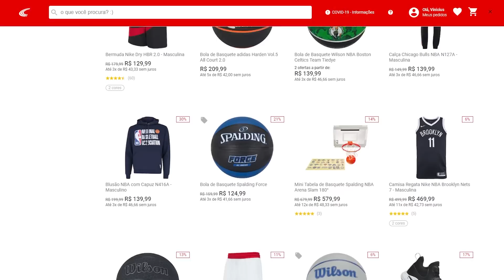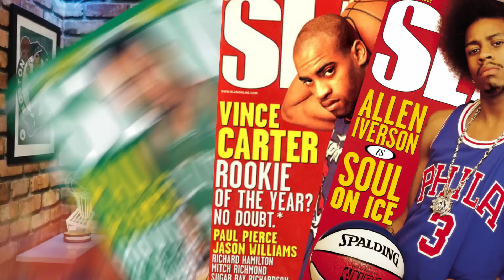MOMENTOS "ISSO NÃO É NORMAL" NA NBA * Parte 01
Há alguns jogadores que por limitação ou por característica de jogo, sempre fazem as mesmas jogadas, e quando fogem desse padrão, levam todos ao delírio, afinal provavelmente estão vendo um momento raro diante dos seus olhos.

Stephen Curry enterrando
Stephen curry enterrando no all-star game
Kyrie Irving enterrando
Kyrie Irving errando bandeja
Chris paul enterrando
Karl Anthony Towns crossover no Nikola Jokic
Nikola Jokic ball handle
Lebron James errando game winner vs wizards
Nate Robinson enterrando
Stephen curry meme
Mascotes da NBA fazendo graça
Mascote da NBA pegando morcego
Tacko Fall arremessando de 3 pontos
Damian lillard errando gamer wiiner
Nikola Jokic quebrando  microfone na entrevista pos game
Arena da NBA alagada em 95 dos Spurs